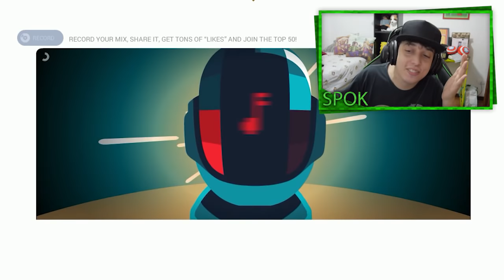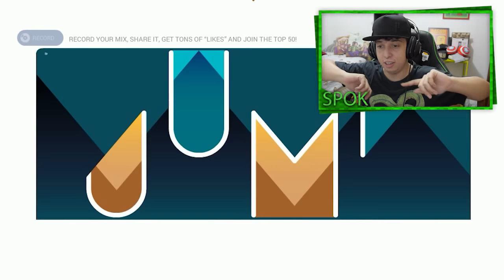PAREI COM O YOUTUBE VIREI DJ